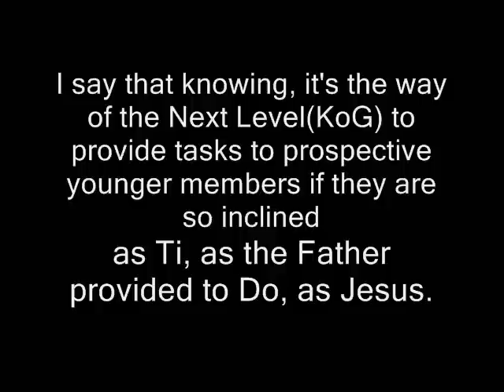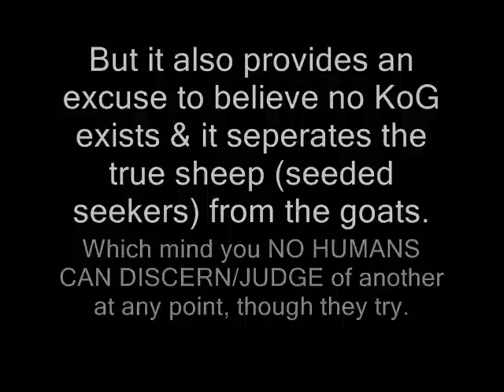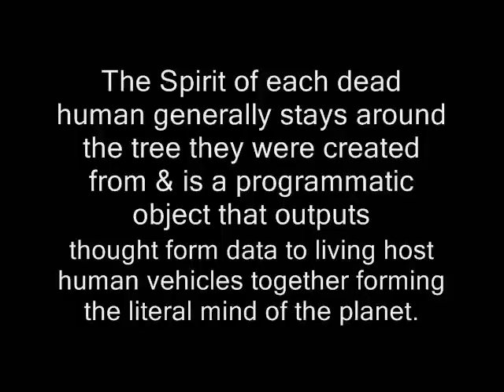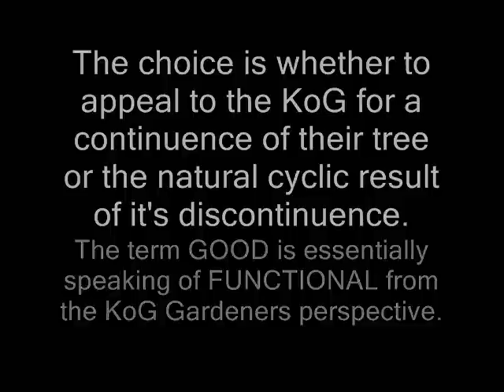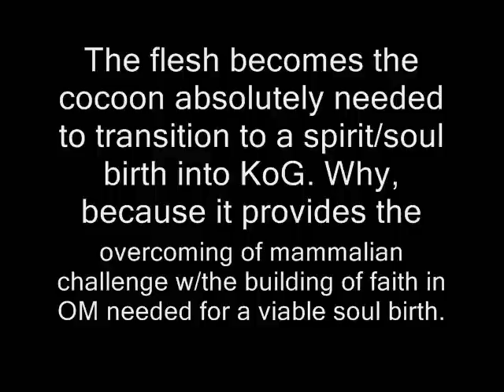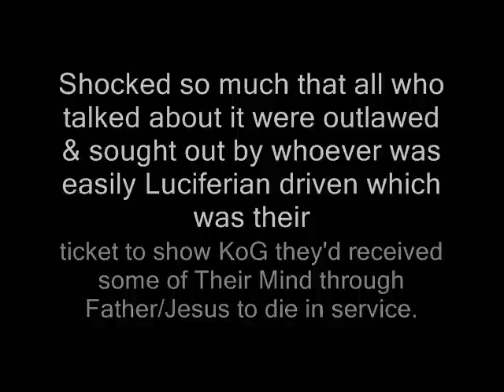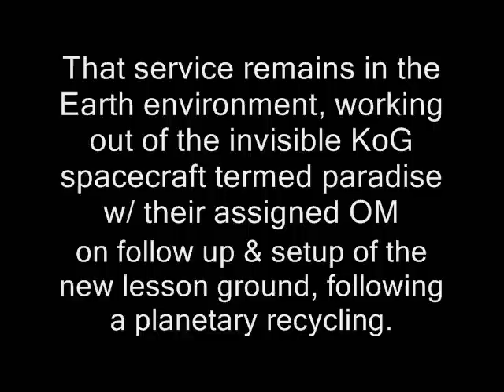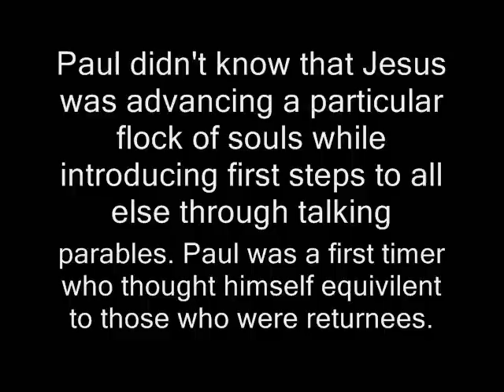ti do two witnesses christs saints returned in clouds part 4 - resurrection rapture ascension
More Evidence galore. I still have not explained that much of rev 11 but I'll eventually get there. However, anyone that isn't intrigued by all I've been given to give to you is simply afraid to try. Now, I don't blame you for being afraid but it's not really you that's afraid. It's your discarnates. We all have them and they become our ticket to a strong will by not listening to their negativity. Whenever one feels afraid of information, it is related to discarnates, which are also products of the overall Luciferian, kingdom of god renegade styled human equivilent space aliens. In this part I focus on the terms: Resurrection, Regeneration, Ascension and Rapture, though in part 3 I also delved into rapture. It is so, so amazing how many cross references there are between the gospels and John's revelation and how buried so much is in vague terminology. Remember, the words we read in the records were NOT the words of Jesus or Moses or Enoch. We get the distortion. But even the distorted version is true and accurate. However every word the Kingdom of God provides us in these records has multiple applications - the same straightforward literal meaning, simply wrapped within a different context that one can't know unless one is willing to open up to those who came again to provide the insights. In other words, when Jesus said he'd bring more info about the reality of the Kingdom in the literal heavens(outer space), the new terms he used, which is part of what's new as those new terms are more accurate due to their more detailed and overall larger conception so it's like a light going off every time another term ti and do used relates so clearly to a word in the records.